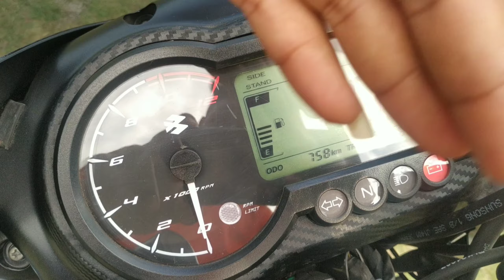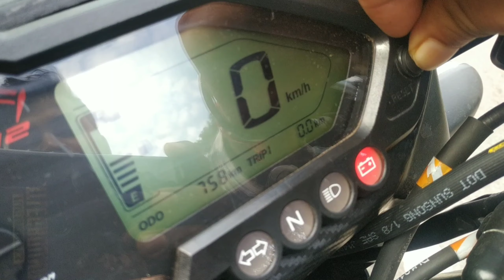BAJAJ PULSAR 125 REAL MILAGE TEST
Aaj Mai Pulsar 125 milage test Kar rahah hu aacha lage to aap jante h ki kya Karna h

Comments and share if you like the video